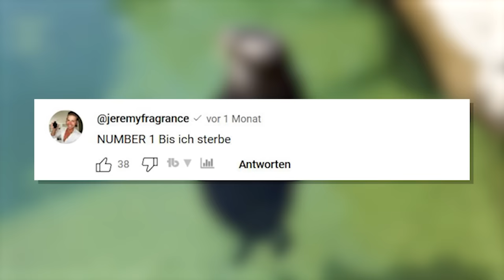So SKURRIL ist die TV-Show von Jeremy Fragrance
Jeremy Fragrance hat eine eigene TV-Show auf Sky bekommen. Ich hab sie mir angesehen...damit ihr das nicht müsst!
📚✗Mein Buch
Den Brainpain-Podcast, überall hören:
Den 42-Podcast, überall hören:
🎙️ Equipment
✗LaMetric Smart-Uhr